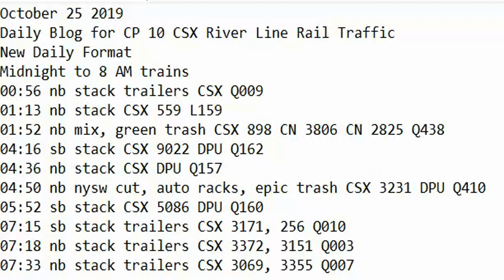October 25 2019 Trains Midnight to 8 am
00:56 nb stack trailers CSX Q009
01:13 nb stack CSX 559 L159
01:52 nb mix, green trash CSX 898 CN 3806 CN 2825 Q438
04:16 sb stack CSX 9022 DPU Q162
04:36 nb stack CSX DPU Q157
04:50 nb nysw cut, auto racks, epic trash CSX 3231 DPU Q410
05:52 sb stack CSX 5086 DPU Q160
07:15 sb stack trailers CSX 3171, 256 Q010
07:18 nb stack trailers CSX 3372, 3151 Q003
07:33 nb stack trailers CSX 3069, 3355 Q007